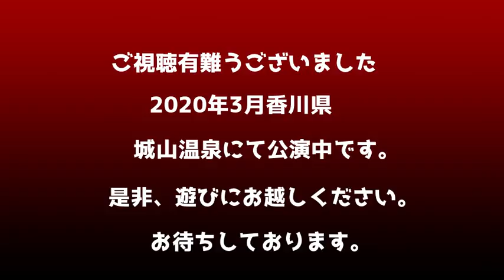【毎日メイク】男舞踊のメイクを公開いたします。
毎日の公演前に舞台化粧をします。
限られた時間内でいかに素早く化粧を出来るかが重要です!
自分の顔の特徴を知り、どう舞台映えするかを日々勉強することも大事です。知らんけど。
We do stage makeup before our daily performance. The key is how quickly to get the makeup done within
a limited time! It is also important to know your facial features and learn what goes well on stage.

Please FOLLOW my other social media platforms below!

【自己紹介】
大衆演劇役者の里見 直樹と申します。
関西大衆演劇親交会 里見劇団 進明座 18 代目座長を務めさせて頂いております。
私の師匠は、関西大衆演劇親交会 会長でもある、里見要次郎 総座長。
幼きながらに憧れて、9 歳で初舞台経験の後、12 歳で弟子入りを決心。
2010 年、憧れの師匠の跡を継ぎ、18 代目座長襲名。
100 年以上の歴史を誇る劇団と日本の伝統を守りつつ、

日本全国だけでなく世界にも向け、
より多くの人に大衆演劇の楽しさを知って頂けるよう努めています!
日本の明るい未来に向かって日々挑戦!

【Self-introduction】
My name is Naoki Satomi.
I'm a Japanese traditional theatrical actor and
the 18th-generation chairman of Taishū Engeki theatrical troupe, "Satomi Gekidan Shinmeiza".
My master is Yojiro Satomi who is also the director of the troupe and the president of Kansai Shinkoukai
(Kansai Taishū Engeki Society).
Since I was little, I have been looking up to him and had experienced my first stage at 9.
At the age of 12, I had decided to become his disciple.
In 2010, I have succeeded the admired master and become the 18th-generation chairman.
While maintaining Satomi Gekidan Shinmeiza’s over 100 years of traditional history,
we strive to raise the awareness of Taishū Engeki nationally and internationally!
Everyday we challenge for a bright future of Japan!